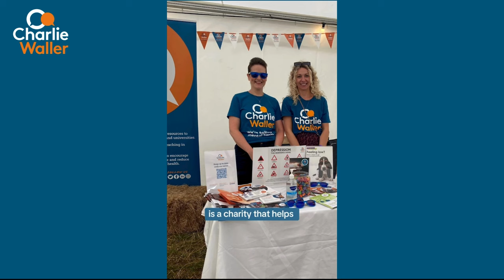Charlie Waller Trust BBC Radio 4 Appeal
An amazing young man named Charlie Waller took his own life when he was just 28.

25 years on, the Charlie Waller Trust has equipped thousands of young people and those who care for them with the tools to look after their mental health.

Now, we’re lucky enough to have an appeal on Radio 4. From the early hours of Sunday 14 January, until 23:59 on Saturday 20 January, donate

And if you want to listen to our appeal live on air – tune in Sunday 14 Jan at 07:54am. It'll be repeated on the same day at 21:26, and again on Thursday 18 Jan at 15:27.

Thank you so much to all our generous supporters. It is only because of people like you, that we are able to continue our work improving children and young people's mental health.